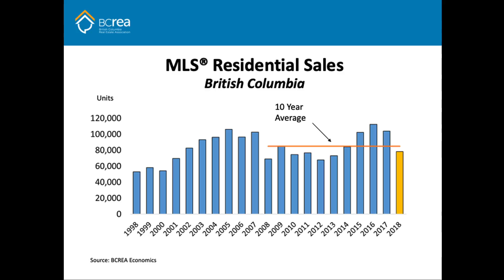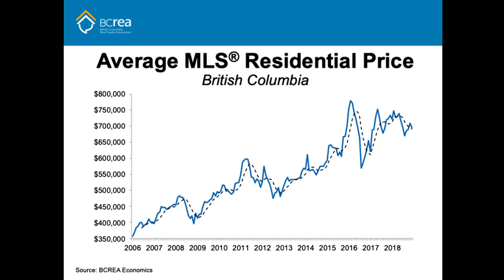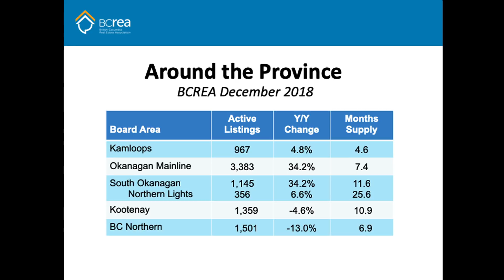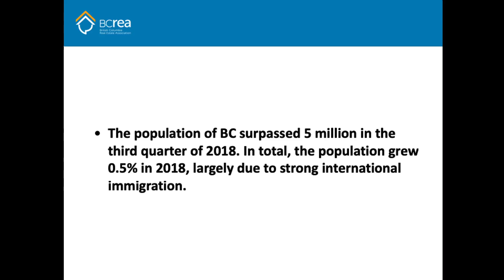BCREA Housing Market Update (January 2019)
BC Real Estate Association (BCREA) Chief Economist Cameron Muir discusses the December 2018 statistics.